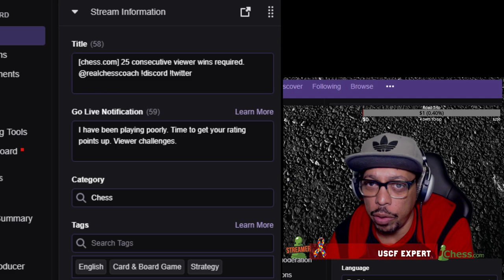Losing is Learning #1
A very instructive game played by myself and Jason P. Sweeney. Jason was the victory, capping the game off with a very nice tactic.